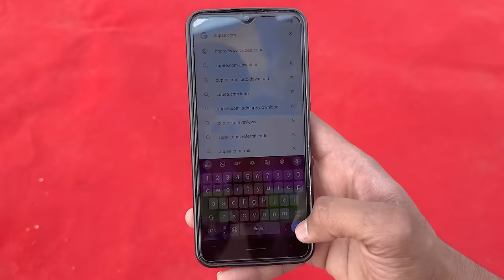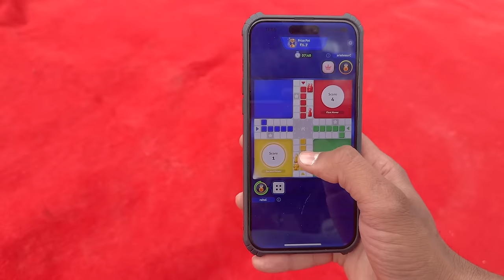24 hours challenge on transparent house on tractor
For Downloading Zupee App -